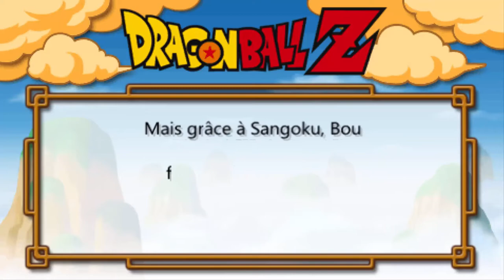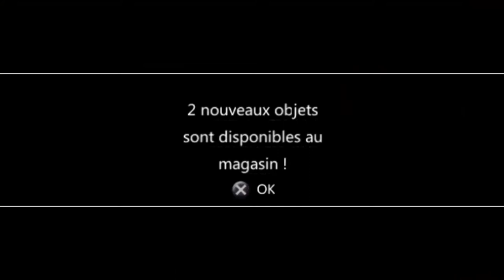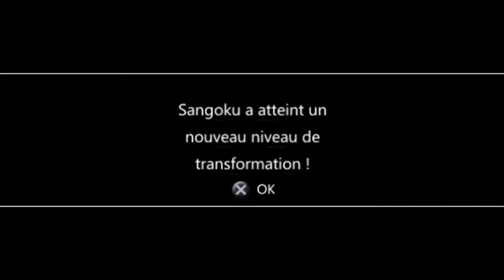APRES LE TERRASSEMENT DE BOO - DBZ SHIN BUDOKAI #1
Salut à tous,  on s'attaque à Dragon Ball Z Shin Budokai sur PSP pour ce nouveau let's play.
DBZ for ever.